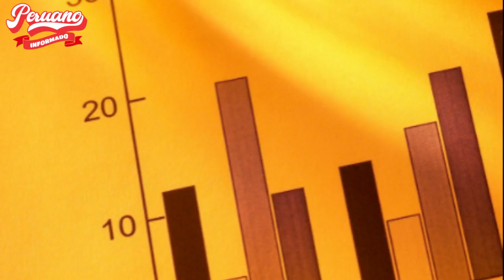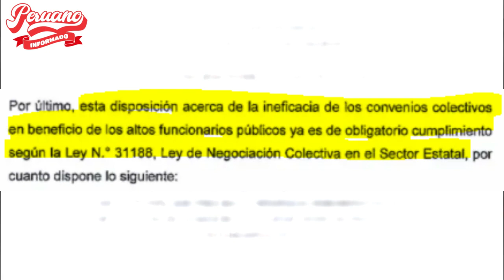PRESENTAN PROYECTO DE LEY QUE ESTANDARIZA SALARIO DE CONGRESISTAS, MINISTROS Y ALTOS FUNCIONARIOS